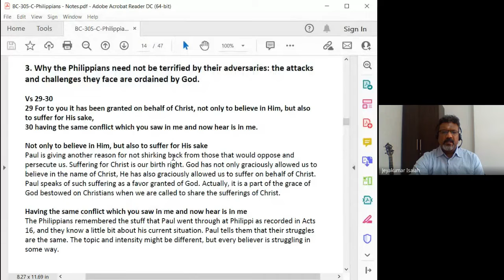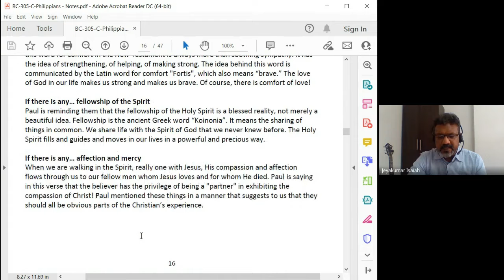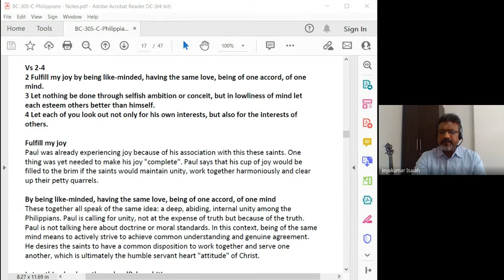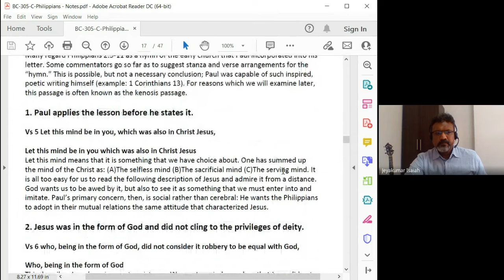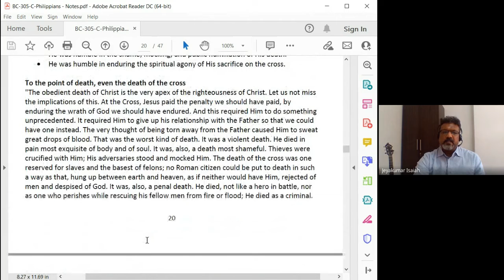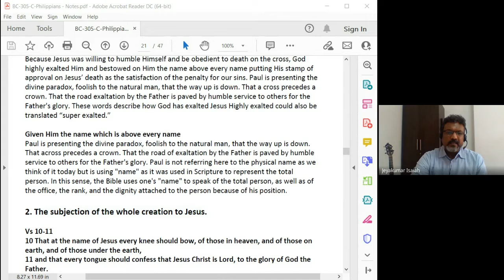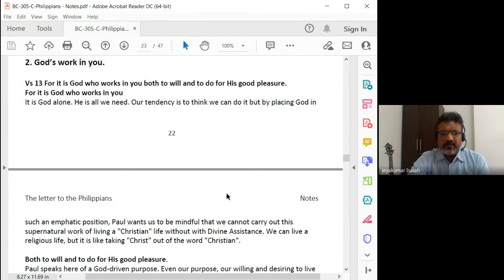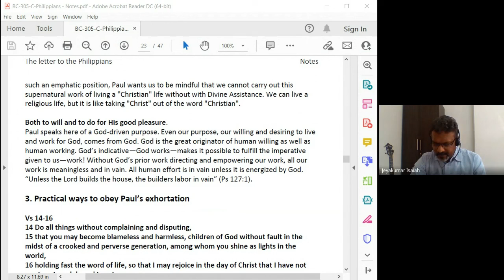Galatians, Ephesians, Philippians, Colossians,1and2 Thessalonians | Lecture 20: BC305-GEPCT-20220315